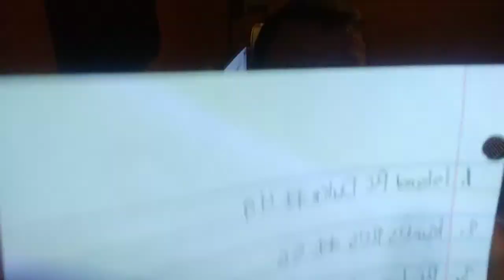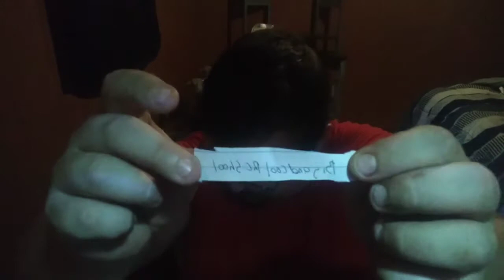Winner's of my new stickers will be in the description below congrats gentleman 💯👍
stickermule newstickers utubechannelpage ( In this video I'll be talking about the winners of my new stickers thanks for the support guys I really do appericate it the winner's are Island RC-Duke. Kurt's RC's. Rc lowrider madness. Big and cool rc school. GottFried the GoatFreak. hope u all enjoy the video) if Your New to the Channel Hit that Subscribe Button and as Always dont Forget to Turn on the Notification 🛎 So you don't miss out on any of my Videos when I Upload them on utube and u will be the First to get Notified to Watch my Videos, Thanks for Watching and I'll see Ya Soon on the Next one.